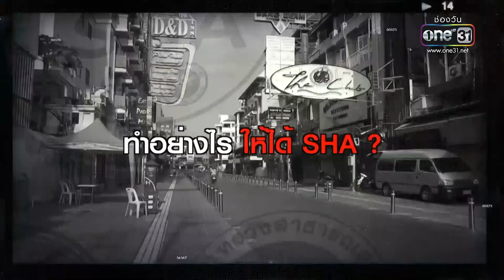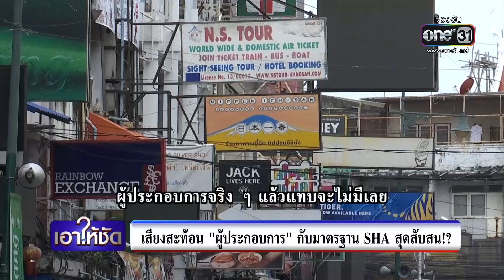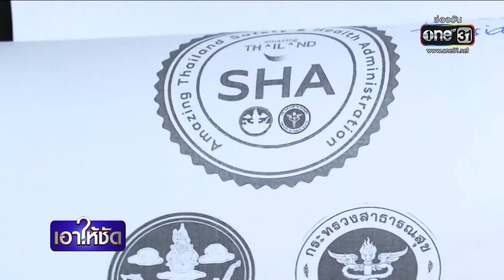ไขข้อข้องใจ “SHA” – “SHA Plus" คืออะไร ? | เอาให้ชัด | ข่าวช่องวัน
หลังคณะกรรมการโรคติดต่อกรุงเทพมหานคร มีมติอนุญาตให้ร้านอาหารขายเครื่องดื่มแอลกอฮอล์ และให้ดื่มกินในร้านได้ จนถึงเวลา 21.00 น.แต่ต้องเป็นร้านที่ได้รับการรับรอง ตรวจประเมินความพร้อมมาตรฐานความปลอดภัยด้านสุขอนามัย หรือ SHA เท่านั้น ส่วนร้านที่ยังไม่ได้ SHA สามารถจำหน่ายเครื่องดื่มแอลกอฮอล์ได้ แต่ไม่สามารถให้ดื่มในร้านได้